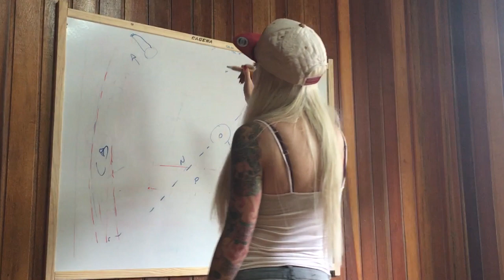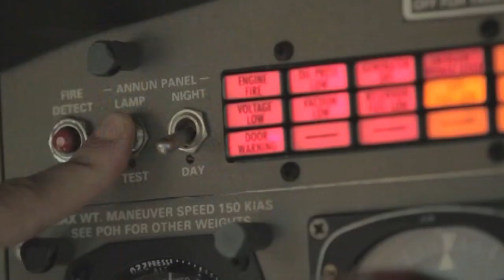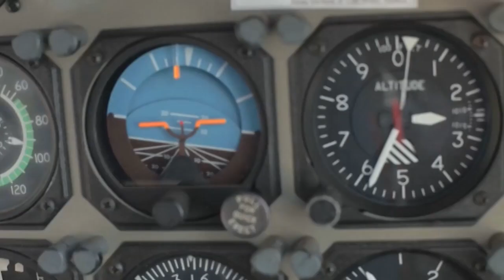Clara Aguilar: Skydive #1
Oi gente, iniciei um curso de paraquedismo na GO FLY e vou mostrar para vocês aqui, acompanha ai o primeiro vídeo.